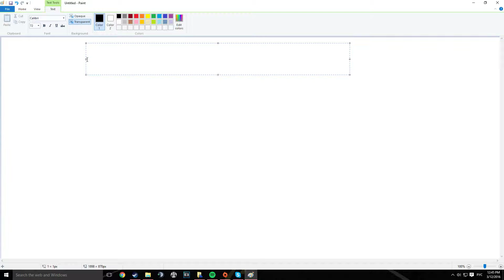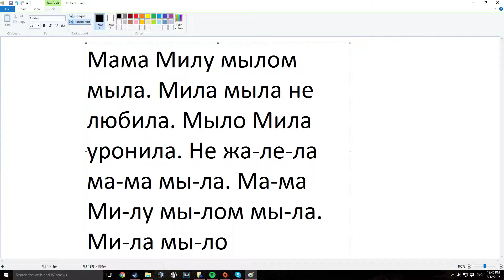Russian tongue twister. Mom, Mila and the soap. Мила и мыло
A mother used a lot of soap. The mother washed Mila with soap. Mila didn't like the soap. Mila dropped the soap.

Vocabulary:
не negative in front of the verb (like don't)
жалеть in this situation to grudge or to spare. So she used a lot of it.
мама Mom
мыло a soap
мыть to wash
любить to love (or to like)
уронить to drop